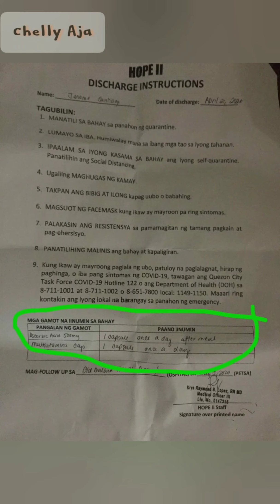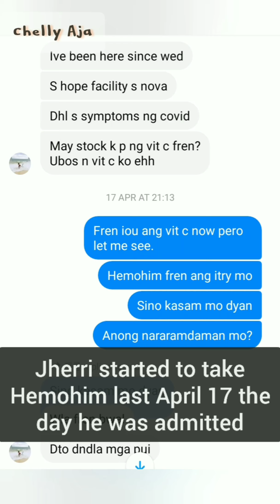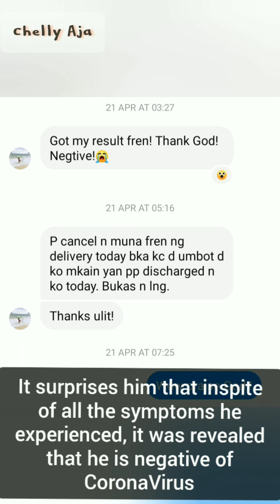ATOMY HEMOHIM COVID 19 PUI TESTIMONY BY JHERRI SANTIAGO (ENG SUB)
This is my friend Jherri who thought Hemohim helped him recover with his sickness as a Covid 19 PUI patient.